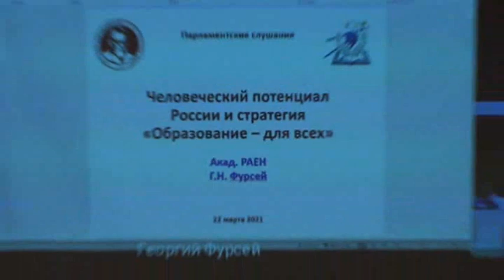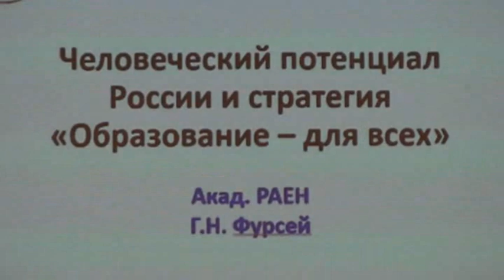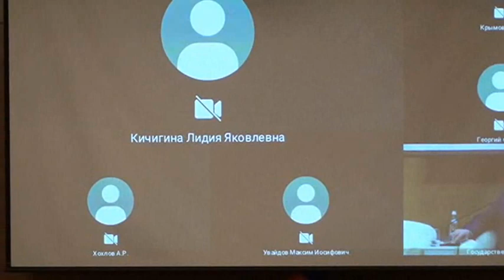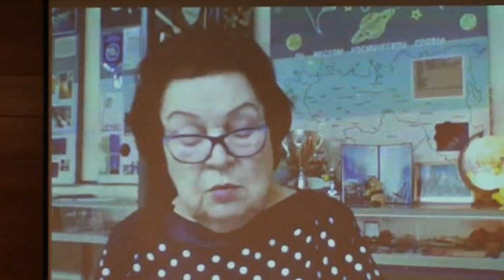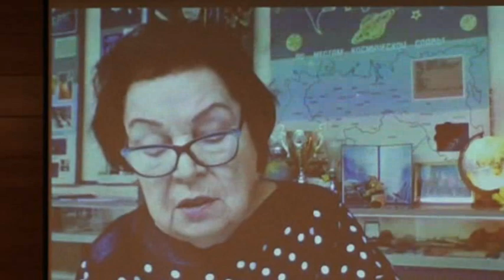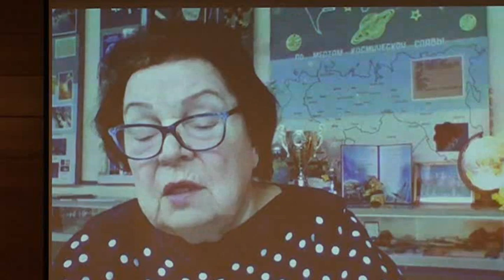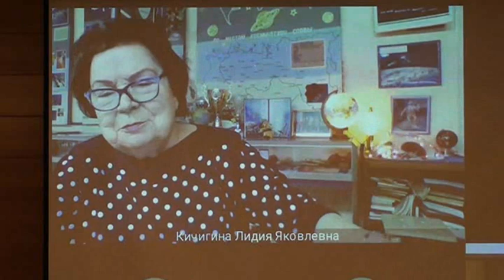Парламентские слушания «Человеческий потенциал России и стратегия «Образование – для всех».3 часть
Электронная книга «Раскрутка на YouTube»

Помощь каналу Парламентские слушания «Человеческий потенциал России и стратегия «Образование – для всех».3 часть
Таймкод выпуска  3 часть
00:02 Константин Семин
14:23 Левицкий Михаил Львович
20:59   Анатолий Миронов
24:13 депутаты фракции КПРФ В.А. Ганзя
31:13Фурсей Г.Н.
37:18 Базарный Владимир Филиппович
43:20 Кичигина Лидия Яковлевна
52:32 Климова Е.К.
22 марта фракция КПРФ в Государственной Думе провела парламентские слушания на тему: «Человеческий потенциал России и стратегия «Образование – для всех». Открыл и вел форум Председатель ЦК КПРФ, Руководитель фракции КПРФ в Госдуме Г.А. Зюганов.
На слушаниях выступили депутаты фракции КПРФ в Государственной Думе О.Н. Смолин и В.А. Ганзя, вице-мэр Новосибирска А.В. Скатов, директор совхоза имени В.И. Ленина П.Н. Грудинин, ученые, представители министерств просвещения, здравоохранения, сельского хозяйства, Академии наук, образовательного сообщества.

Итог обсуждению подвел заместитель Руководителя фракции КПРФ в Государственной Думе Н.В. Коломейцев.

По результатам слушаний были приняты всеобъемлющие рекомендации.